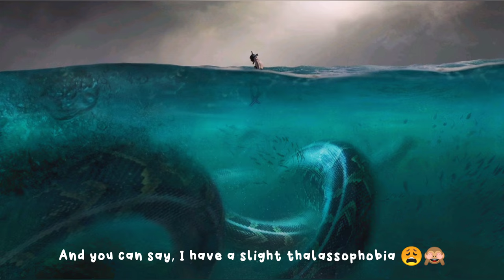Pantelleria: Arch of the Elephant & Scuba Diving at Cala Levante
We stayed 7 days in Pantelleria, a volcanic island in Italy and this is the episode 2 of our trip.
We went swimming at the Arch of the Elephant where I stepped on a sea urchin huhu and hubby went diving at Cala Levante.
Diving Center in Cala Levante :
Dive-y Cala Levante Pantelleria
Location :  Cala tramontana, 8, 91017 Pantelleria TP

One of the symbols of Pantelleria is the Arco dell'Elefante (Arch of the Elephant), a beach known for a huge rock of lava stone shaped like an elephant's trunk plunging into the water, creating a large arch. This strange shape in fact attracts hundreds of tourists every year. Easily accessible by car, is located to the east of the island.

Chapters:
0:00 Introduction of Episode 2
0:20 the Arch of the Elephant ( Arco dell'Elefante )
1:31 Swimming near the arch of the Elephant
2:30 Cala Levante
2:52 La Portella bar in Tracino village
3:29 Scuba Diving at Cala Levante
5:00 Life under the sea